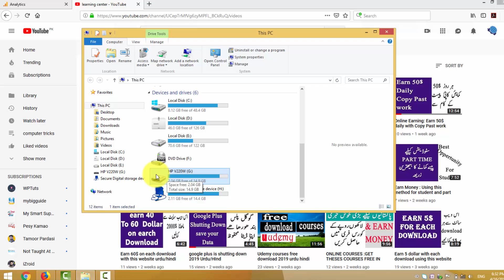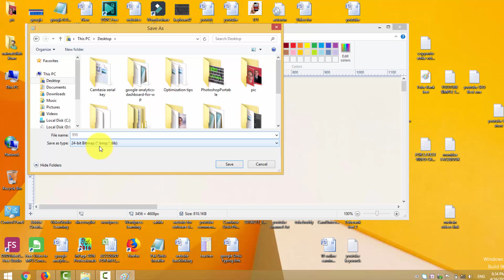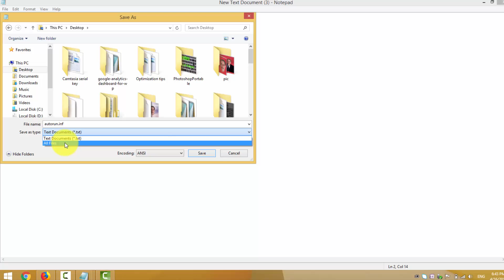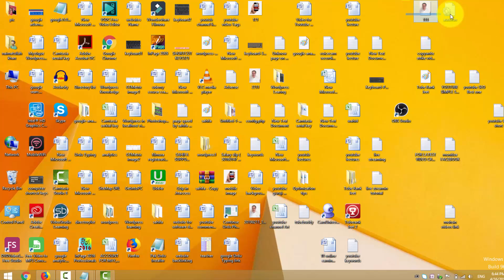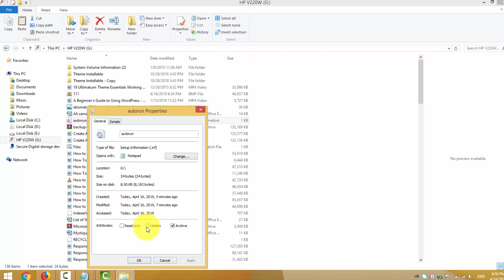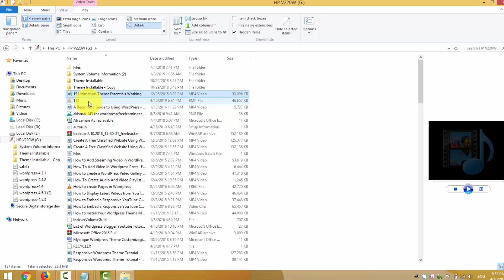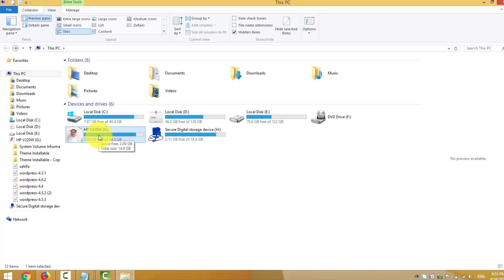Set your photo on USB Pendrive | very important Tricks Urdu/Hindi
In this lecture you will learn how to change your USB icon  with your picture.